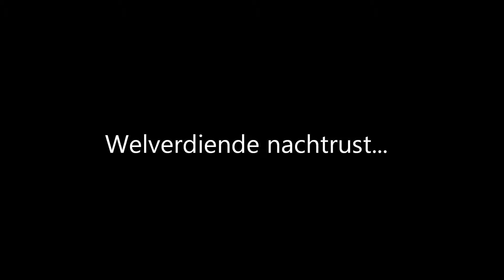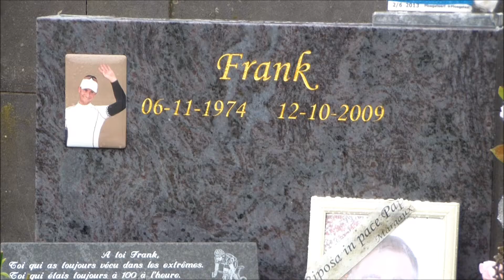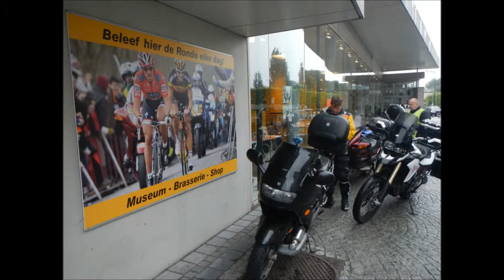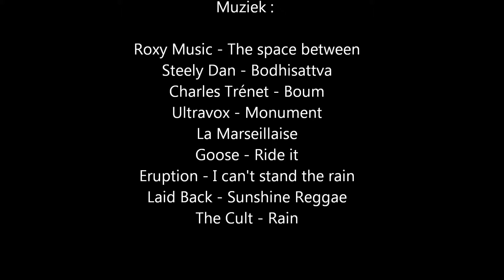L'Association houdt het niet droog - Opaalkust 2013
Het weer heb je niet altijd in de hand.
Maar als je met de motor op reis gaat hou je niet zo van regen. Op onze toch naar de Opaalkust tijdens het najaar van 2013 bleef de regen niet uit. Erger nog: het bleef maar gieten. Laat dat echter geen domper op de pret zijn... dat maakt de verhalen achteraf alleen maar straffer...